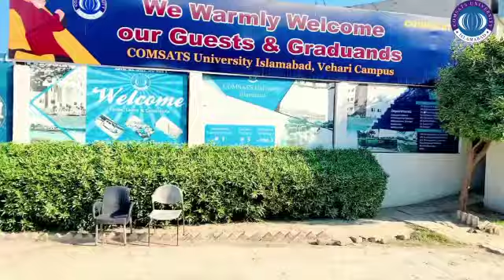COMSATS Farewell & Welcome Party 2022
✨ ABOUT THIS VIDEO:
Welcome back to Ammar T!. Whether you're new here or a longtime subscriber, I hope you find this video both entertaining and informative.

📚 WHAT YOU'LL LEARN: Never forget you are amazing and You can do anything you want to do in life.

💬 QUESTIONS? COMMENTS?
Do you have any questions or thoughts about today's topic? We'd love to hear from you.

🙏 THANK YOU FOR YOUR SUPPORT:
If you're a big fan of content from creators like MrBeast, PewDiePie, and Jenna Marbles, or relish a good challenge like those presented in Mark Rober's innovative videos, you're in the right place. We post an eclectic mix of videos - from tech reviews and tutorials inspired by the likes of Marques Brownlee (MKBHD) and Unbox Therapy to personal travel vlogs channeling the storytelling prowess of Casey Neistat and FunForLouis. We also have a soft spot for food and cooking content, taking cues from channels like Binging with Babish and Rosanna Pansino. If you're into gaming, you'll also see the influence of top gamers like Jacksepticeye and DanTDM in some of our content. In our journey to bring you engaging content, we draw inspiration from the fun and family-oriented style of The Shaytards, the creativity of Dude Perfect, and the charisma of charismatic animators like Jaiden Animations. We love the collaborative spirit of groups like The Sidemen and The Try Guys and admire the in-depth analysis of Vsauce.

We believe in learning from the best, adapting to create uniquely our content, and providing a variety of content to ensure there's something for everyone. Whether you're into beauty content like James Charles and NikkiTutorials, or you're more inclined towards the DIY and life hacks of 5-Minute Crafts, we've got you covered. Your support helps us continue our content creation journey, and we can't wait for you to be part of it.